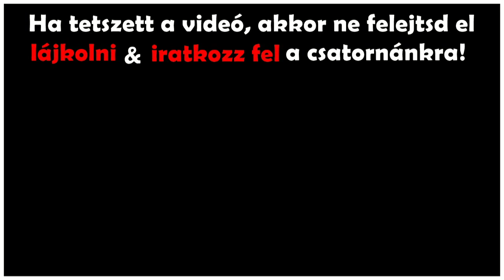10 színész, aki lehet, hogy élete szerepét utasította vissza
Videónkban meglesheted, hogy a castingosok kiket néztek ki legelőször híres szerepekre. Íme 10 színész, aki lehet, hogy élete szerepét utasította vissza!